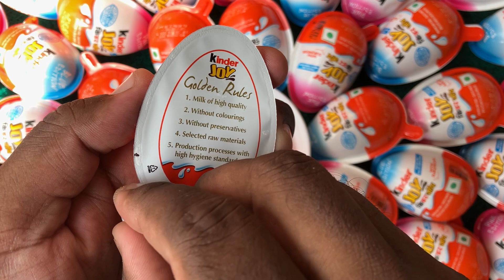100 Yummy kinder surprise egg toys opening - A lot of kinder joy chocolate ASMR